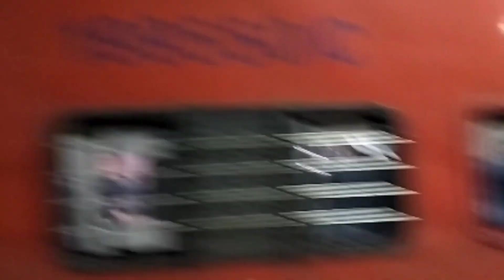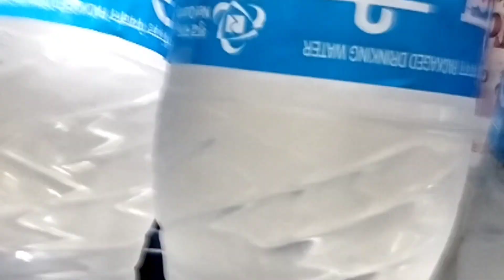My Fast Blog Aurangabad Station Me | Sani Ka Botal Train Mein Bechate Hue Banaya Block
My Fast Blog Aurangabad Station Me | Sani#trending Ka Botal Train Mein Bechate Hue Banaya Block